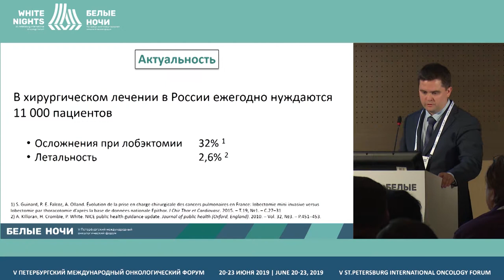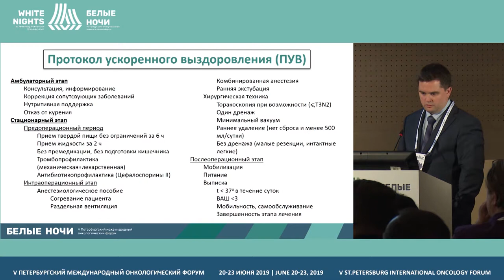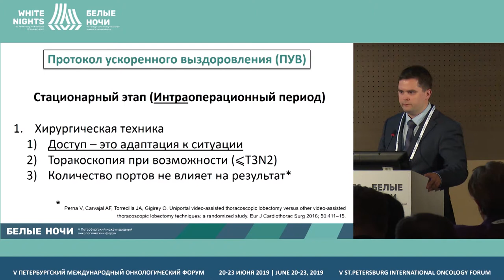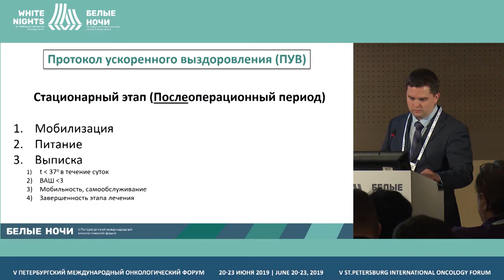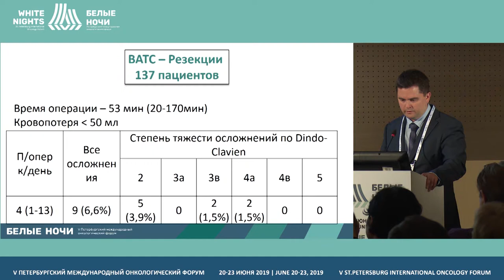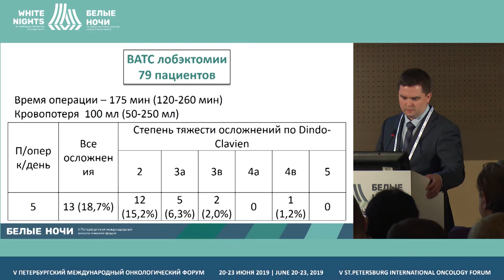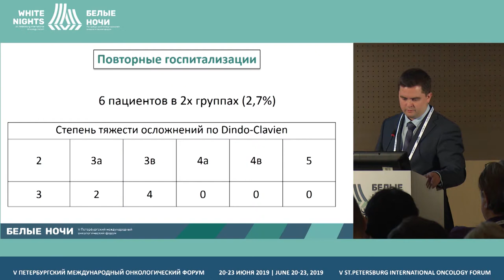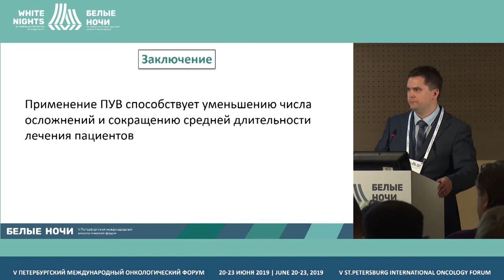Результаты применения протокола ускоренного выздоровления в хирургии опухолей легких (Качур А.К.)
Качур Александр Константинович, Клиническая больница 1 ГК «Медси», Москва